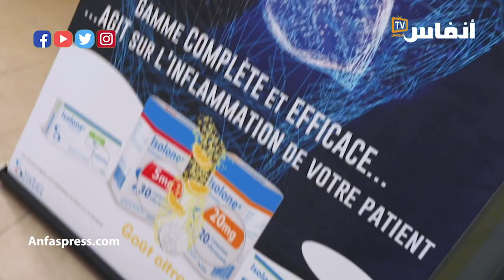نتائج طبية مشجعة حول نبتة القنب الهندي لعلاج هذه الأمراض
أوضحت الدكتورة رقية بن جلون، الأخصائية في علاج الأمراض النفسية والعقلية وعلاج الإدمان بالمستشفى الجامعي الدولي بالدار البيضاء، أن التحاليل المختبرية الأولية أظهرت أن نتائج طبية مشجعة حول نبتة القنب الهندي لعلاج هذه الأمراض، ومنها الأمراض السرطانية والدماغية..

أخبار المغرب
# أخبار عاجلة